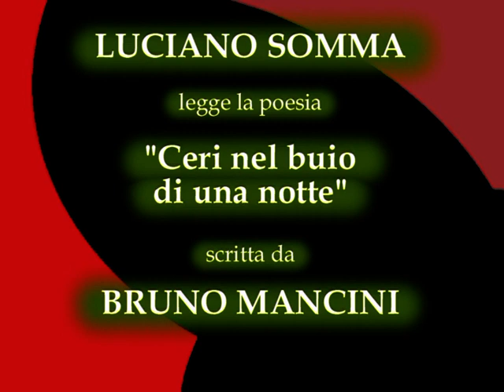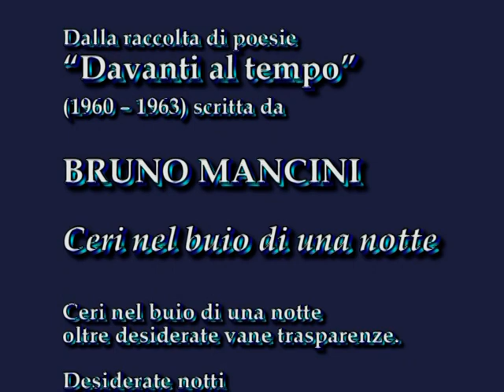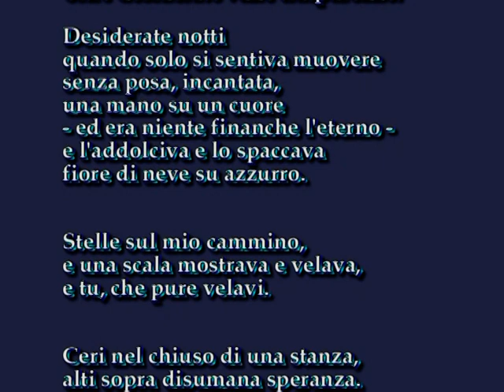Luciano Somma legge la poesia "CERI NEL BUIO DI UNA NOTTE" scritta da Bruno Mancini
Luciano Somma legge la poesia "Ceri nel buio di una notte" scritta da Bruno Mancini, musica di Roberto Prandin suonata da Domenico Umbro e Raffaele Pagliaruli, Sigla musicale di Nicola Pantalone : Video realizzato dall'Associazione culturale "Da Ischia L'Arte - DILA" con la collaborazione della testata giornalistica IL DISPARI di Gaetano Di Meglio, dell'Associazione ADA di Caroline Dali Isabella Boukhalfa, della Casa Editrice IL SEXTANTE e del magazine EUDONNA di Mariapia Ciaghi
Dalla raccolta di poesie “Davanti al tempo”
(1960 – 1963):
Ceri nel buio di una notte

oltre desiderate vane trasparenze.

Desiderate notti
quando solo si sentiva muovere
senza posa, incantata,
una mano su un cuore
- ed era niente finanche l'eterno -
e l'addolciva e lo spaccava
fiore di neve su azzurro.

Stelle sul mio cammino,
e una scala mostrava e velava,
e tu, che pure velavi.

Ceri nel chiuso di una stanza,
alti sopra disumana speranza.

Speranza di ritorno
solitario a carpire volo d'affetto,
veloce abbaglio
che la mente perdona.

E chiuderò nell'ossessione incerta.